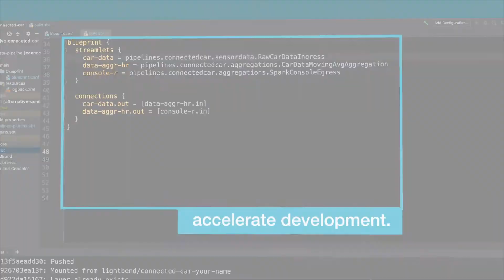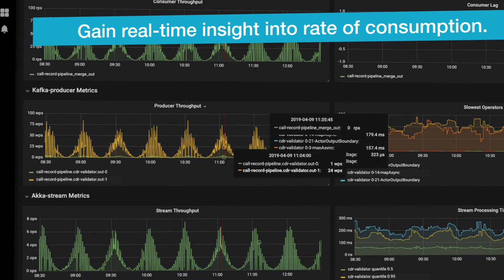Akka Data Pipelines - Product Introduction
Akka Data Pipelines is designed to infuse your applications with intelligence and make it simple to build scalable, resilient integration points between microservices and real-time streaming workloads.